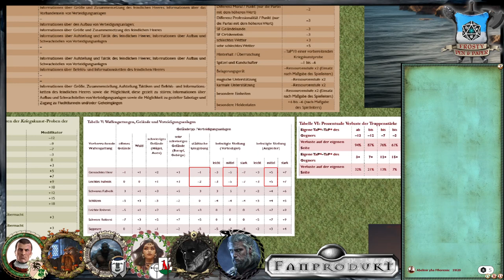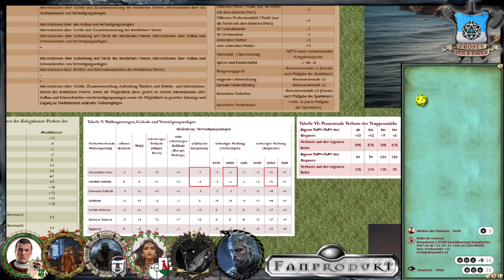[21] [DSA] Bahamuts Ruf - Das Meer der Finsternis: ... und Asche rinnt durch meine Hände (4.3)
Tage, Wochen und Monate vergehen und die Namenlosen Tage sind unaufhaltsam da: Wir schreiben den 29. Rahja 1031 nach Bosparans Fall.

Wir spielen die Kampagne Bahamuts Ruf. Thematisiert wird das kommende Jahr der Fluten. Darion Paligan und die Schergen der Charyptoroth wollen Aventurien in den schwarzen Wassern ertränken.

Lets Play DSA Bahamuts Ruf -

Meine Ausrüstung:
Rode NTUSB Kondensatormikrofon

▬ Künstler ▬

▬  Kanal-Unterstützung  ▬

▬  Rechtliches  ▬

§ 51 Zitate
1. einzelne Werke nach der Veröffentlichung in ein selbständiges wissenschaftliches Werk zur Erläuterung des Inhalts aufgenommen werden,
2. Stellen eines Werkes nach der Veröffentlichung in einem selbständigen Sprachwerk angeführt werden,
3. einzelne Stellen eines erschienenen Werkes der Musik in einem selbständigen Werk der Musik angeführt werden.